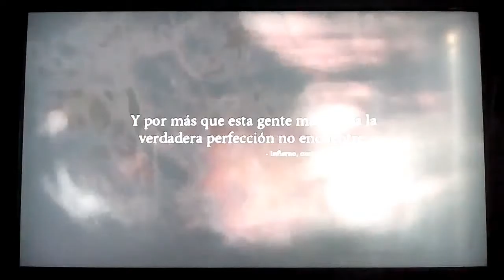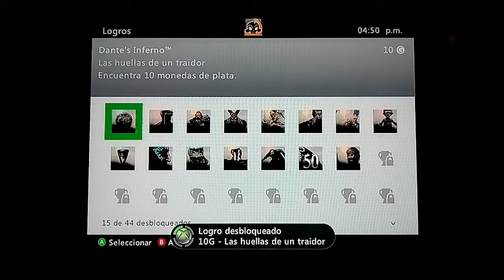El Descenso a la Ira🌟 Dante's Inferno 🌟 CRAFTINCRAK 529